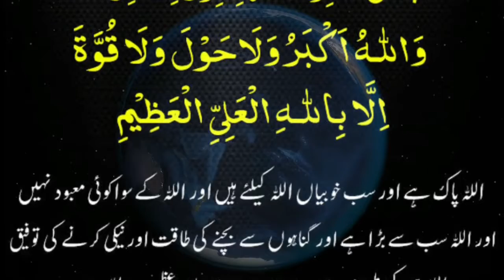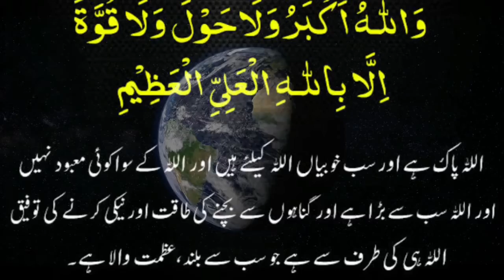Teesra Kalma Tamjeed | 6 kalimas of Islam | Kalma 3/6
in This Video i Recite 3rd kalima of Islam with Arabic text and Urdu Translation by Qari Kamran Arif

Cover Topic
3rd kalima of islam
islam ka teesra kalma
teesra kalma tamjeed
3rd kalma with Arabic HD Text